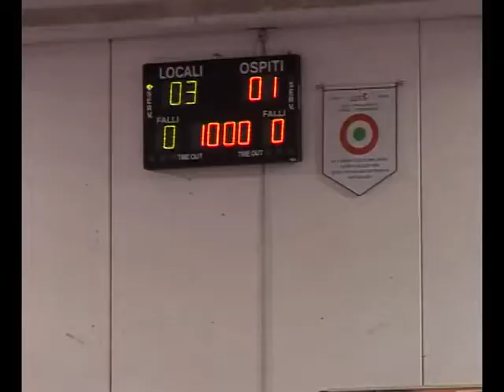Post Gara Volley Soverato - Trentino 3-1